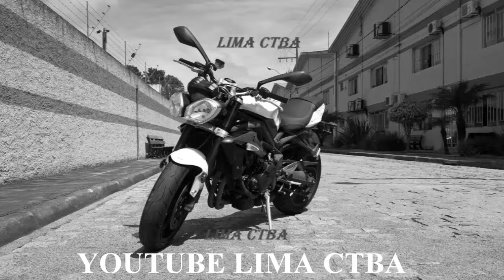CARROS E MOTOS ANTIGAS 11 + TRIUMPH + MOLILAS + LIMA CTBA